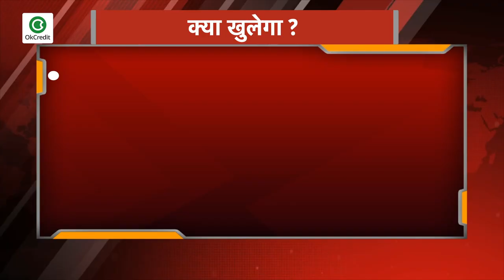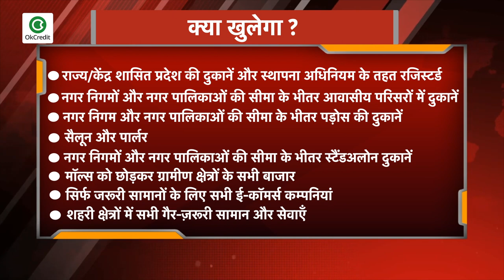Lockdown | गृह मंत्रालय ने दिया रमदान तोहफा | शर्तों के साथ दुकानें खोलने का ऑर्डर | COVID19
नमस्कार स्वागत है आप सभी का हमारे प्रोग्राम बिजनेस की बात में.
देशभर में कोरोनावायरस से जंग के बीच एक राहत की खबर है.
गृह मंत्रालय ने दुकानें खोलने पर एक बड़ा फैसला लिया है, आइए जानते हैं:
गृह मंत्रालय ने नॉन हॉटस्पॉट एरिया में 25 अप्रैल से दुकानों को खोलने के आदेश दिए है.
रमजान के पावन महीने की पूर्व संध्या पर आने वाले गृह मंत्रालय के आदेश को उन सभी व्यवसायों के लिए राहत के रूप में देखा जा रहा है जो 24 मार्च से लॉकडाउन की मार झेल रहे हैं.
जानते है कि इस आदेश के बाद क्या खुलेगा:
1.वो सभी दुकानें जो संबंधित राज्य/केंद्र शासित प्रदेश की दुकानें और स्थापना अधिनियम के तहत रजिस्टर्ड हैं.
2.नगर निगमों और नगर पालिकाओं की सीमा के भीतर आवासीय परिसरों में दुकानें
3.नगर निगम और नगर पालिकाओं की सीमा के भीतर पड़ोस की दुकानें
4.सैलून और पार्लर
5.नगर निगमों और नगर पालिकाओं की सीमा के भीतर स्टैंडअलोन दुकानें
6-मॉल्स को छोड़कर ग्रामीण क्षेत्रों के सभी बाजार
7-सिर्फ जरूरी सामानों के लिए सभी ई-कॉमर्स कम्पनियां
8-शहरी क्षेत्रों में सभी गैर-ज़रूरी सामान और सेवाएँ, बशर्ते वो नगर निगमों और नगर पालिकाओं की सीमा के भीतर हों

अब जानते हैं कि इस आदेश के बाद क्या नहीं खुलेगा:
1.शराब की दुकाने
2.नगर निगम और नगरपालिकाओं की सीमा के बाहर मार्केट कॉम्प्लेक्स
3.नगर निगमों और नगर पालिकाओं की सीमा के बाहर मल्टी ब्रांड या सिंगल ब्रांड माल्स की दुकानें
4.मार्केट कॉम्पलेक्स और शॉपिंग मॉल्स की दुकानें
5.मल्टी-ब्रांड और सिंगल-ब्रांड मॉल
6.आवश्यक स्थान को छोड़कर हॉटस्पॉट्स और बंद ज़ोन में दुकानें
एक सबसे जरूरी बात कि सरकार ने जिन दुकानों को खोलने की अनुमति दी है, उनके लिए अनिवार्य क्या है? जानते है जिन दुकानों को खोलने की अनुमति सरकार ने दे दी है उसके लिए क्या अनिवार्य है:
1. दुकानों में काम करने वाले कर्मचारियों का 50% से अधिक स्टाफ नहीं होना चाहिए.
2. मास्क पहनना सभी के लिए अनिवार्य है.
3. सोशल डिस्टेंसिंग यानि सामाजिक दूरी का पालन भी अनिवार्य है…

📕Why OkCredit?